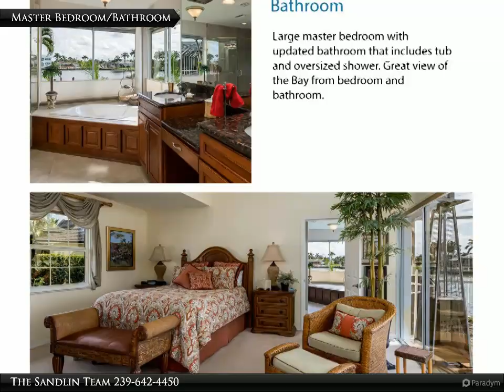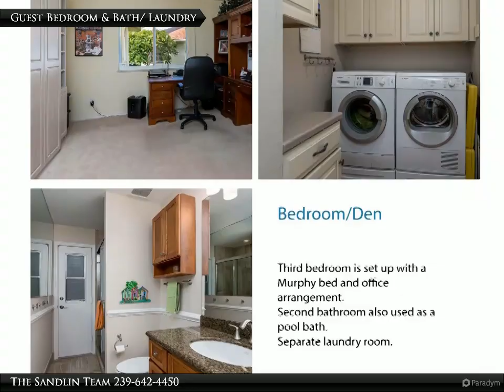Welcome to 1690 Rainbow Ct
Views, Views, Views Four converging water ways of Manatee Bay. Excellent water views from master bedroom/bath, kitchen, dining and living rooms. Desirable Southern exposure, key lot, on quiet cul-de-sac. Expansive home, great for entertaining with large lanai. Remodeled kitchen and baths. Oversize, heated pool. Brand new roof 2017 and painted in 2015. New pool pump 2019 and water heater 2018. 2 boat lifts (16,000 lb capacity and 10,000 lb capacity) and large dock. 2 car garage with work area and cabinets.

The Sandlin Team
RE/MAX Affinity Plus